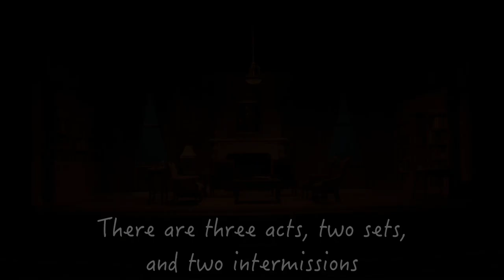Holiday Scene Change | Theatre TCU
Theatre TCU in Fort Worth, Texas is known for its masterful work in all aspects of theatre. Watch this amazing scene change of Philip Barry's "Holiday." Enjoy.

theatre.tcu.edu